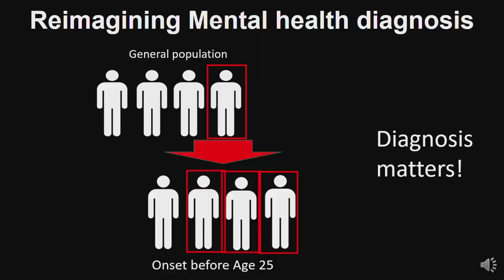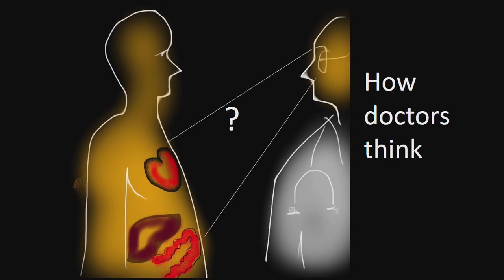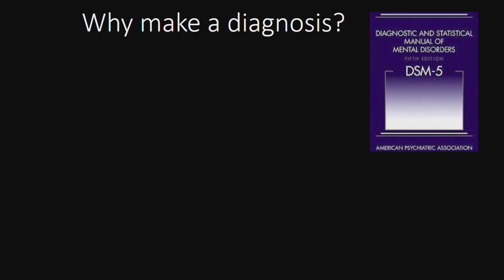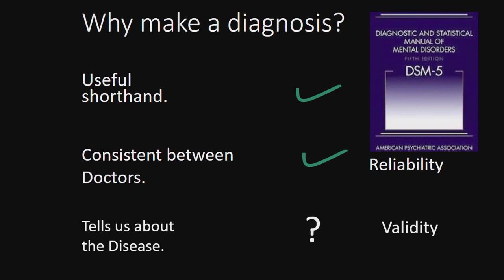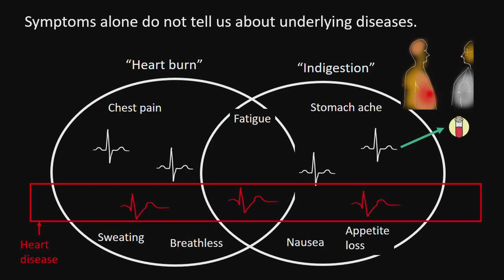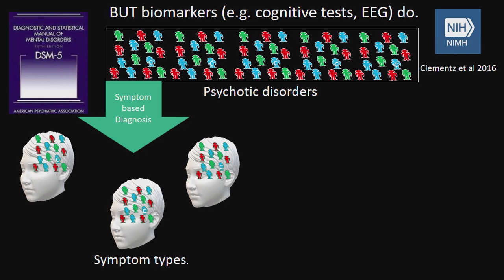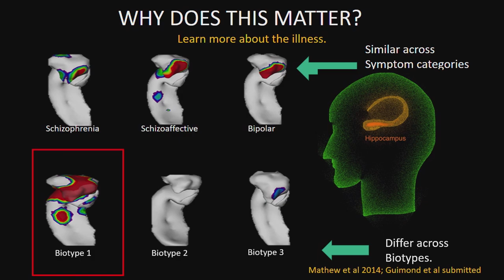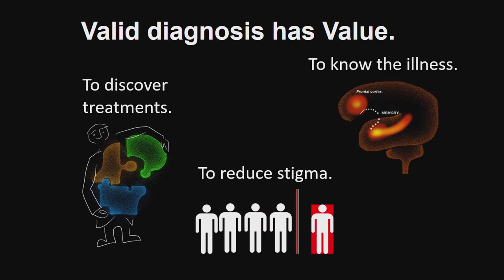Reimagining Mental Health Diagnosis | Matcheri Keshavan | TEDxMcphs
Early in his career as a psychiatrist, a young woman told Dr. Keshavan his diagnosis of her mental disorder was no more than simply relabeling in technical terms what she had already told him. Mental disorders are currently defined by collections of symptoms and behaviors. In recent years, researchers including Dr. Keshavan are beginning to realize that that re-categorizing mental illness using brain-based biomarkers and machine learning can be a much better way to diagnose treat, and predict the outcomes of these illnesses. Matcheri Keshavan is a psychiatrist. His main research expertise is in the causes and treatment of serious mental illnesses such as schizophrenia. He teaches at Harvard Medical School and is the Academic Head of Psychiatry at Beth Israel Deaconess Medical Center in Boston, Massachusetts, USA. This talk was given at a TEDx event using the TED conference format but independently organized by a local community.